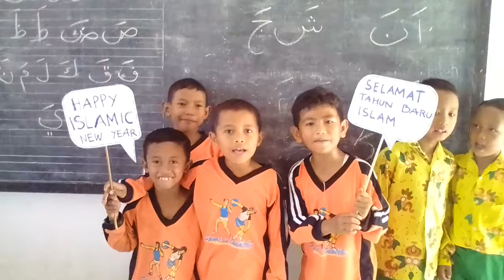Happy study at SDN Latsari Jombang